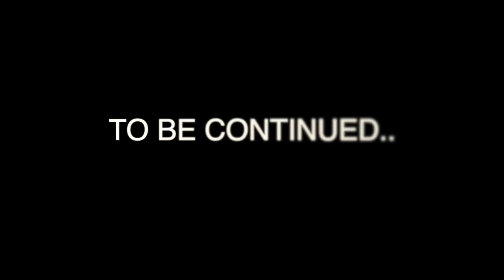Uparwala Sabki Sunta Hai || Half Engineer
Uparwale ne meri sun to li, lekin ab second part me kya hoga??
Btao 2nd part kb Upload kru??

Cast-
Manish Sharma
Sachin Bhardwaj
Charu Bajaj

And Team

Shoot by - Mayank
Edited By- Dev Rathore